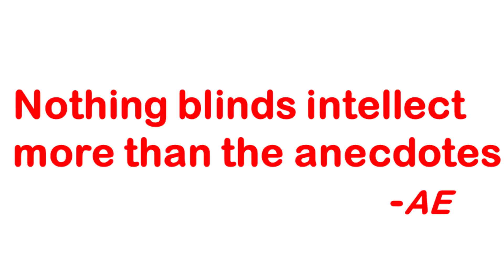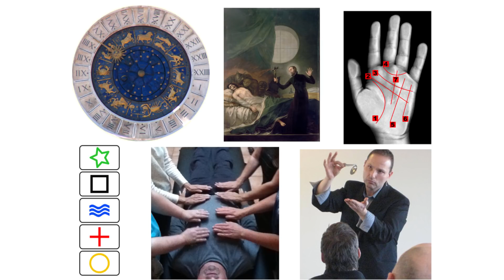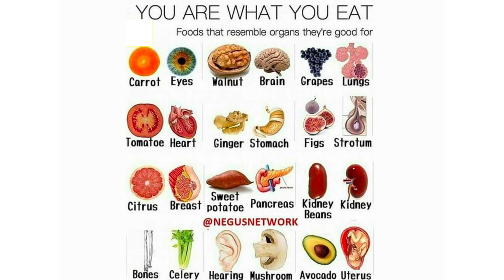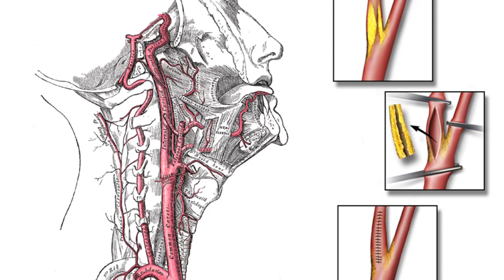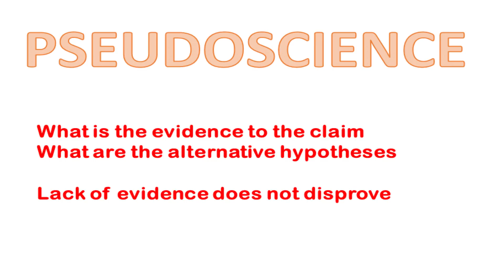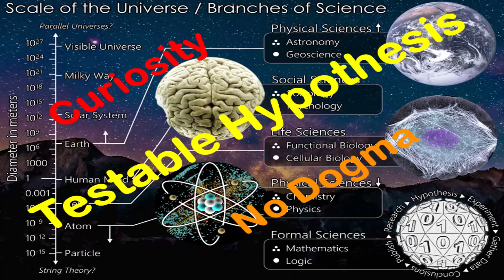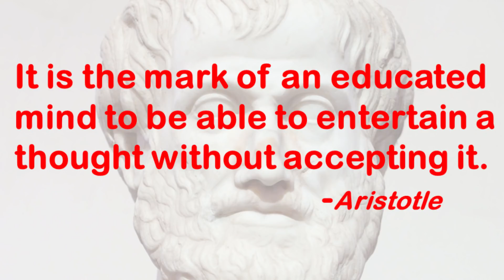Don't let pigeon blood drive your doctor out of business | Ather Enam | TEDxKarachiGrammarSchool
Have you ever wondered whether the traditional stories you have been told time and again hold any value?  Have you ever wondered why humans are so irrational at times? Do you believe in superstitions? Why do our brains mislead us?

Follow along as Dr. Ather Enam explores the importance of the scientific method.
Dr. Ather Enam is the Chair of the Department of Surgery at the Aga Khan University, and has worked at a number of hospitals over the world during his 24 year career. He has established a state-of-the-art neurosurgery programme in Pakistan that has trained the next generation of surgeons. Dr Enam is also the pioneer of Neurorobotic Exoscope in Pakistan and was recently awarded the Sitara-i-Imtiaz for his achievements in the field of medicine. This talk was given at a TEDx event using the TED conference format but independently organized by a local community.